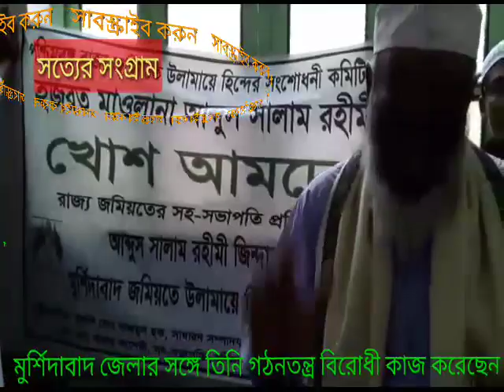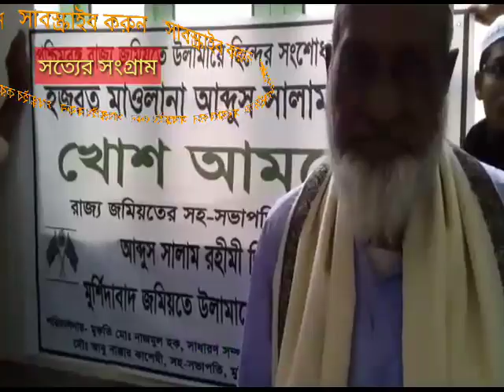পশ্চিমবঙ্গ জমিয়তে উলামা হিন্দের সংশোধনী কমিটির দলে যোগ দিলেন প্রবীণ নেতা আব্দুস সালাম রহিমী সাহেব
সংগ্রামী সৈনিক ও প্রবীণ নেতা জমিয়তের সহ-সভাপতি আব্দুস সালাম রহিমী সাহেবের যোগদান মুর্শিদাবাদ জমিয়তের নেতৃত্বে পশ্চিমবঙ্গের সংশোধনী কমিটির দলে